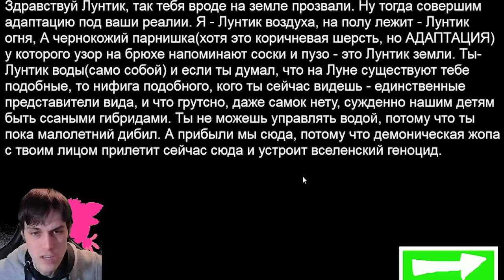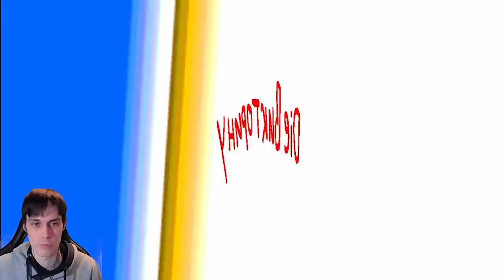ЛУНТИК X - СУПЕР ВИКТОРИНА ! УГАРНАЯ РИСОВКА !